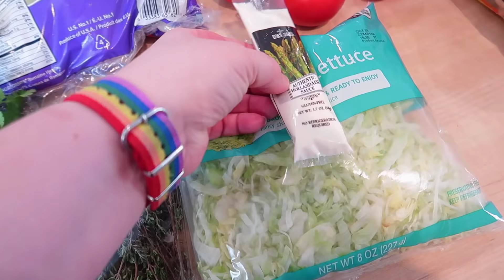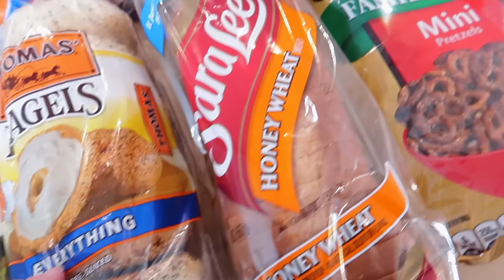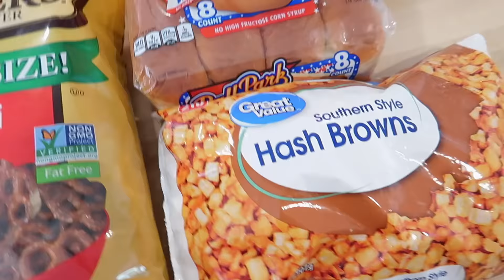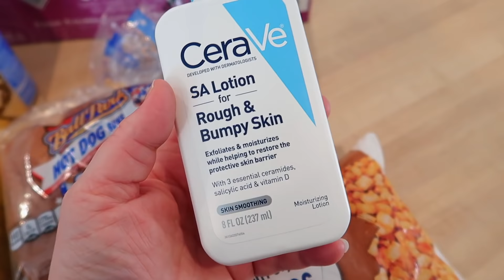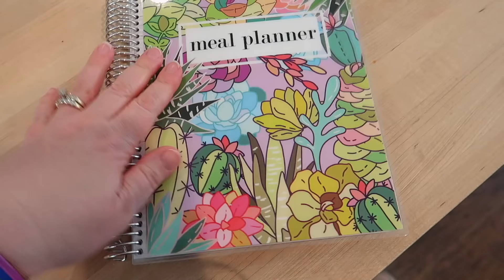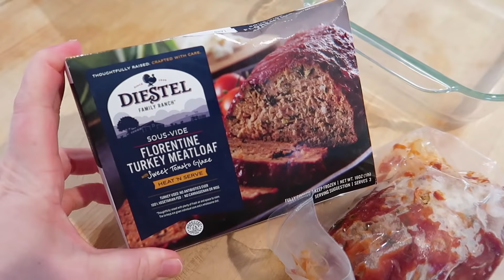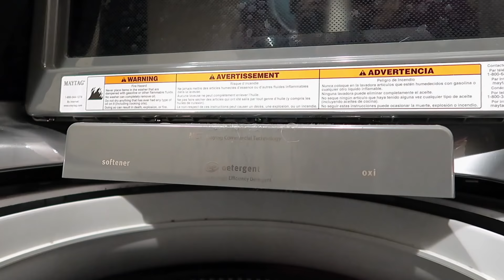ONE AFTERNOON WEEKEND PREP! ✨ GROCERY HAUL + CLEAN WITH ME + WHAT'S FOR DINNER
0:00 Intro
4:16 Grocery Haul
8:50 Meal Plan
12:27 Cook Dinner
16:34 Clean with Me
20:08 Kitchen Tools Haul

--- I get all my dog food and pet products from Chewy
---Great website for trail mix, nuts and more! Nutstop